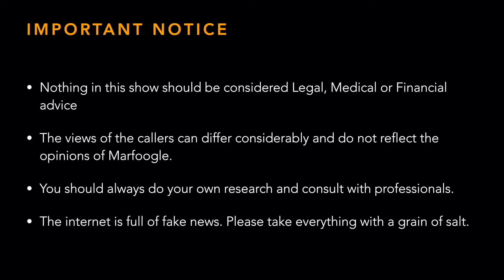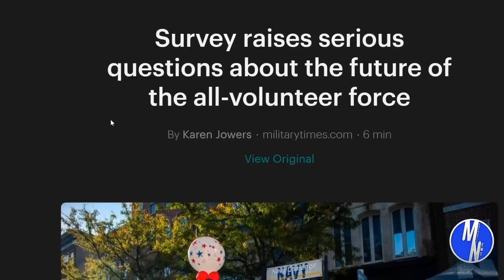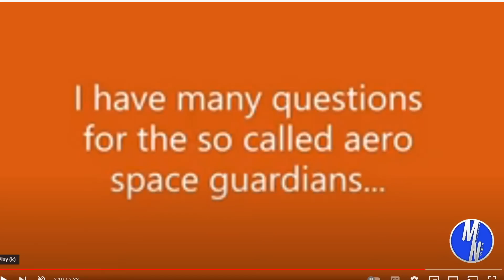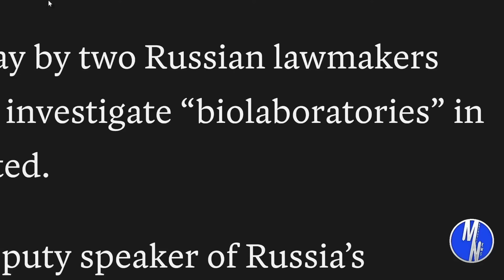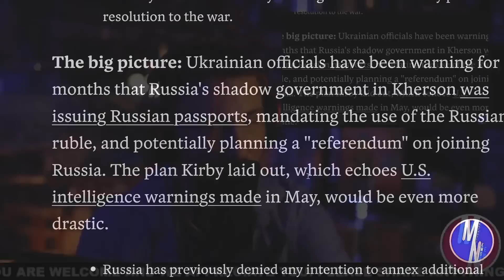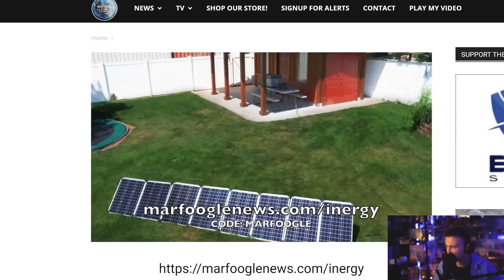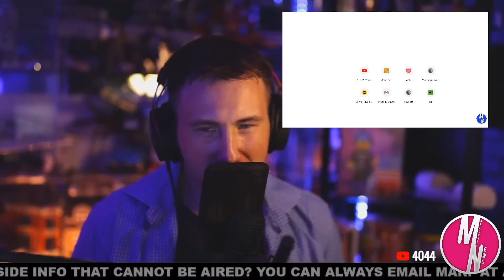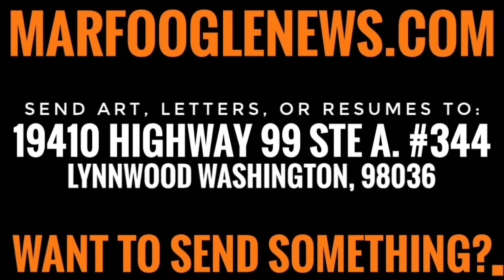THEY SAID WHAT?